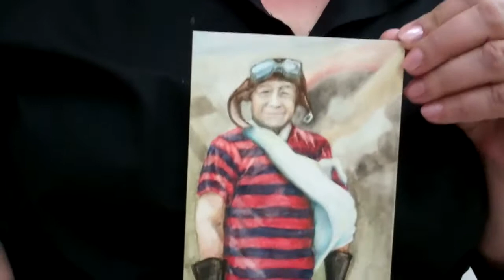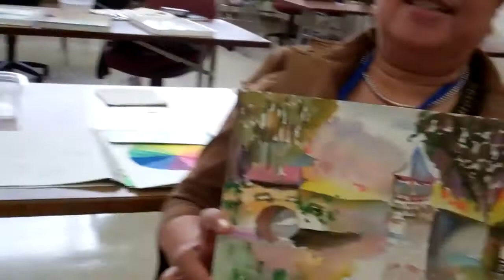Showtime! July 16, 2011